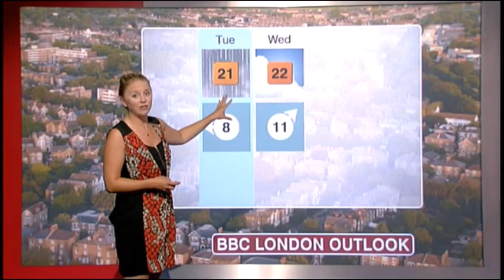Wendy Hurrell BBC London news weather August 21st 2011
Wendy Hurrell is looking gorgeous hosting the weather on BBC London news and now, she has got her hair up!